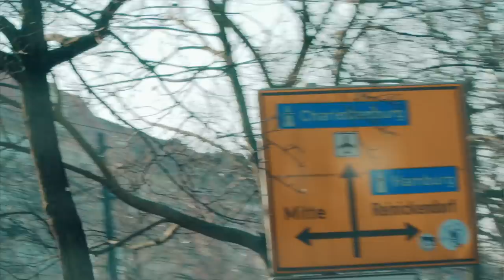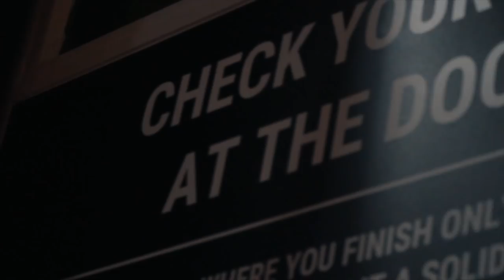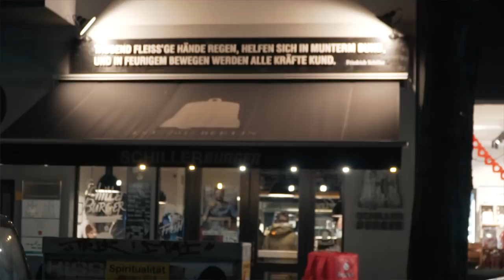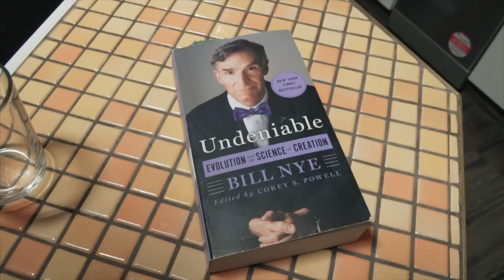foodspring athletes in Berlin Episode 1: Thorisdottir/Vellner/Koski/Barber/Mundwiler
Feb 18: our new foodspring athlete crew is ready for the Open! We welcome them in Berlin to show them our hometown, engage the Berlin community, show them the foodspring headquarters, capture them sweating during trainings and give them some Berlin culture experience.

In a four part episode you'll get full insights of the trip with 15-25 min. behind the scenes videos. If you like the video feel free to share it with your community and leave a follow on our Instagram account @foodspring_athletics to get more information and see how these athletes use the foodspring products.

Produced by @fairmountpictures